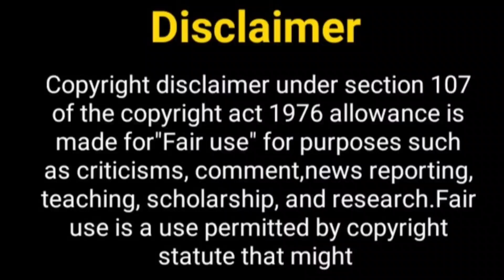शरद और कृतिका का शो जल्द....? Sharad Malhotra New Show Kratika Sengar New Show | Kasam Season 2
Hey Guy's

Hello Everyone

Thos Khabar
Kasam tere pyaar ki 2
kratika sengar and sharad malhotra
kasam 2 promo
Sharad malhotra Upcoming show
Kratika sengar new show
kratika new look for new show